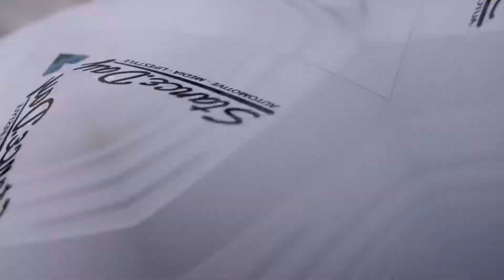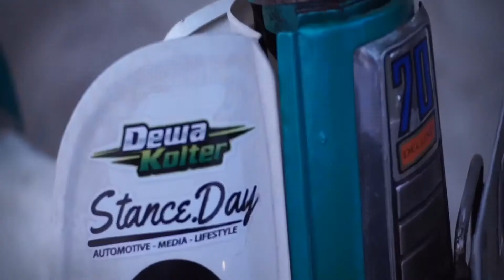Review Ringan Vespa LX125 & Honda C70 Basic Supercup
Review ringan motor Vespa LX125 & Honda C70 (basic supercup) di pinggir pantai teluk awur jepara jawa tengah

(100% Gratis)

Share/Bagikan Video ini ke teman2mu atau Sosial Mediamu